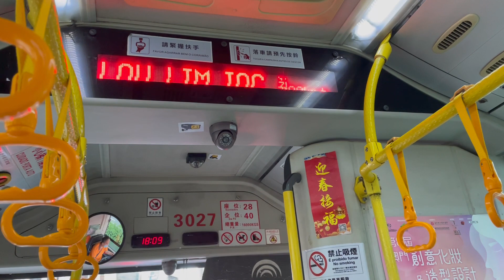澳巴宇通3027@2盧廉若公園報站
因應粵康碼系統，近日頻頻發生故障。
澳巴近日在轄下所有路線上的報站，均加上提前轉碼並截圖的文字提示。